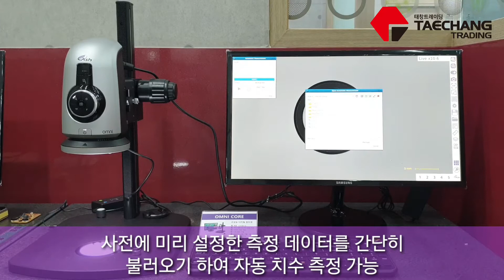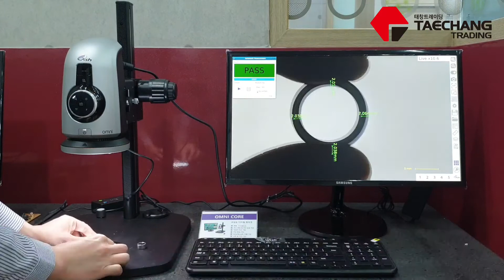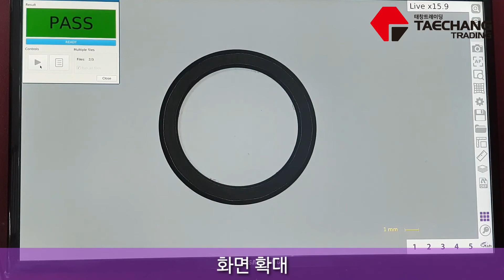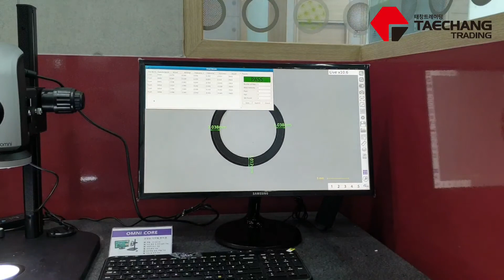OMNI CORE : 자동 치수 측정 기능 소개 (ASH, 디지털 현미경)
ASH 디지털 현미경 Omni Core의 자동  치수 측정 기능 소개 영상 입니다.

사전에 설정한 측정 포인트 (배율,위치 포함)를 통해 다수 제품의 반복측정시 매우 유용한 기능 입니다.

모터 스테이지를 사용 할 경우, 완전 자동화 측정이 가능 합니다.

옴니의 치수 측정 기능은 엣지 감지 기능이 내장되어 있어 측정물의 가장자리를 별도로 확인하며 측정이 가능 합니다. 해당 기능으로 작업자의 실수를 최소화 할 수 있습니다.

Omni 코어 디지털 현미경은 초당 60 프레임의 뛰어난 풀 HD 라이브 비디오 이미지 품질을 제공하는 강력한 이미지 처리 및 제어 엔진을 통해 광범위한 품질 제어, 테스트, 재 작업, 조립, 검사 및 기타 솔루션의 솔루션으로 활용할 수 있습니다.

[ ASH 한국 공식 판매, 태창트레이딩 ]